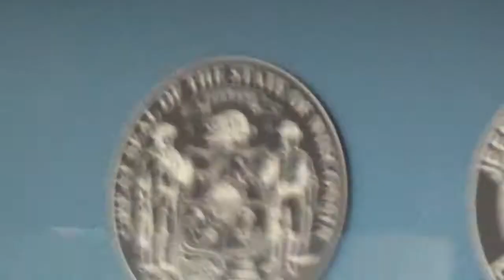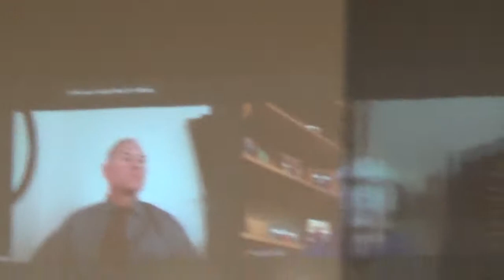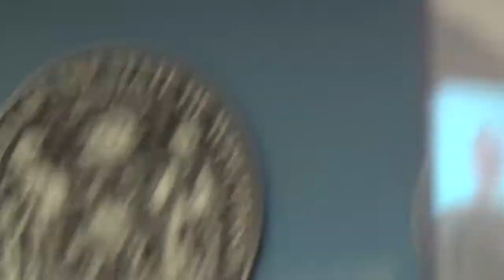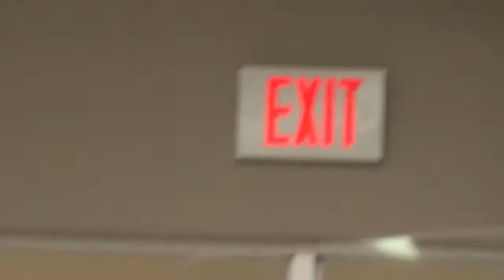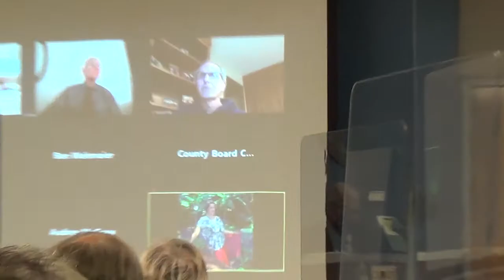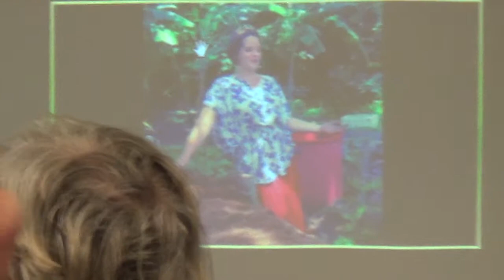2021 TOP Jeff Cnty 5 11 21 Mehring Mtg 1